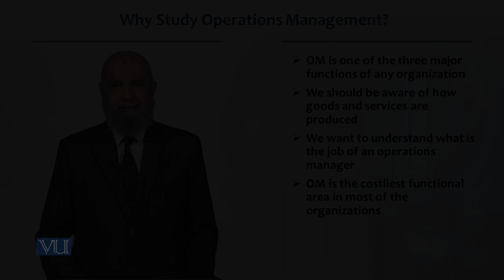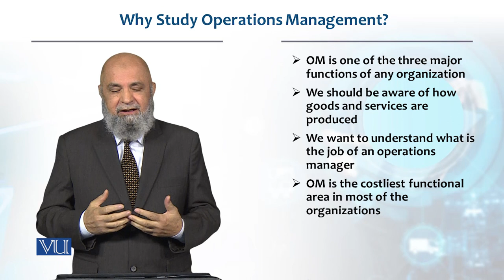Why Study Operations management? | Production / Operations management | MGT713_Topic002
Topic002 - Why Study Operations management?